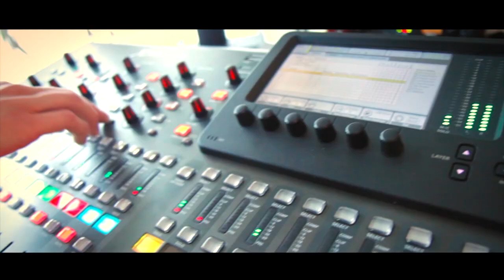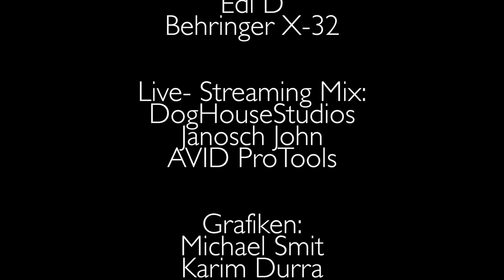Heino "Brennend heiser Wüstensand" • Wohnzimmerkonzert "Song of my Life"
"Schön- so schön war die Zeit"
"Heimweh"

HEINO

Drums
Tim Ole Hoff

Bass
Thomas Wille

Gitarre
Wolfram Seifert

Keyboards
Michael Hagel

1.Trompete
Jörg Brohm

2.Trompete
Olaf Krüger

Saxophon
Armin Tretter

Posaune & Musical Director
Richard Hellenthal

Chor:
Anya Mahnken
Angie Henschen
Billy King

Flügel:
Martin Ernst

Management:
Jan Mewes

KATHY KELLY

Drums
Thomas Väth

Bass
Günter Asbeck

Gitarren, Mandoline:
Markus Segscheider

Gitarre:
Mirko Salispahic

Keyboards & Musical Director:
Andy Recktenwald

Hammond B3:
Martin Ernst

Trompete, Flügelhorn, Percussion & Chor
Frank Wiesen

Chor:
Randi Treybig
Dorien Deighton

Regie & Aufnahmeleitung
Helge Treybig

Video, Streaming, SAT- Technik:
mindandvision
Andreas Wojtaschek

Bildmischung:
mindandvision
Michaela Emundts

Kamera:
Detlev Sackenheim
Pablo Kievernagel
Dieter Staniek
Jürgen Boley
Sebastian Meyer- Körning
Peter Eilers
Michael Meurer

Licht:
Robert von der Weyden

Live- Sound Mix:
Hagü Schmitz / XOUND
Jonas Gehrmann
Jonathan Querg / Jordans & Hompesch Beschallungstechnik
Wolfgang Stahl
Michael Warzecha
Edi D
Behringer X-32

Live- Streaming Mix:
DogHouseStudios
Janosch John
AVID ProTools

Grafiken:
Michael Smit
Karim Durra

Chat:
Verena Zechner

Bilder:
Sascha Reichert

Die Crew:

Mini Wieman
Gustav Wieman
Guus Deighton
Alex Thielen
Karen Piotrowski
Johannes Piotrowski
Köbes
Silke Bansemeier
Frank Bansemeier
Sabine Pfeifer
Claudia Baumann
Joachim Baumann

Idee & Umsetzung:
Martin Ernst

Christine & Phillip Heift
Deutsche Interne Apotheke

Gaffel